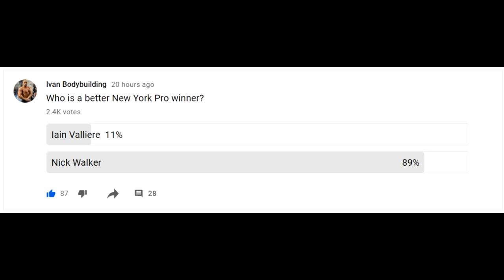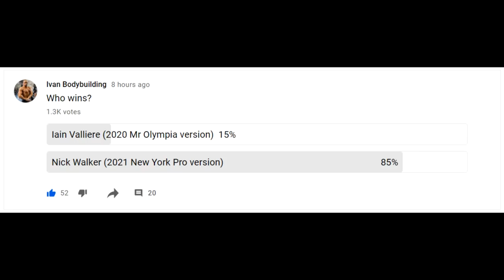Nick Walker VS Iain Valliere! (BEEF) - Battle Of New York Pro Winners!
Nick Walker just won 2021 New York Pro and his good friend from the podcast that these guys are doing together, Iain Valliere, in his prediction of the New York Pro said that Nick is not going to win. Obviously, he was wrong. Iain won the same show last year. In this video, we compare them to see which bodybuilder is better. Who is a better New York Pro winner and who is the best bodybuilder on the podcast!